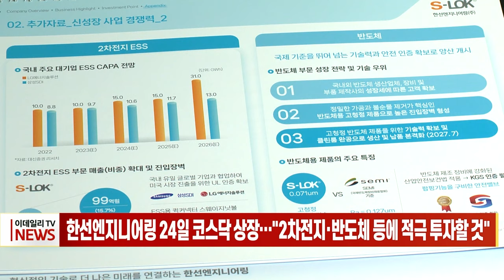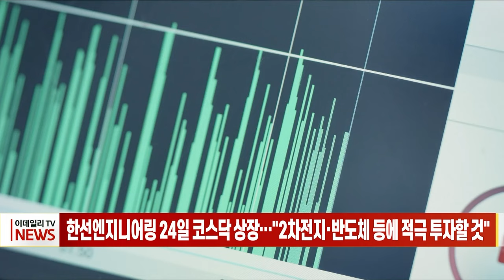한선엔지니어링 24일 코스닥 상장... "2차전지·반도체 등에 적극 투자할 것" (20231108)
한선엔지니어링 24일 코스닥 상장... "2차전지·반도체 등에 적극 투자할 것"